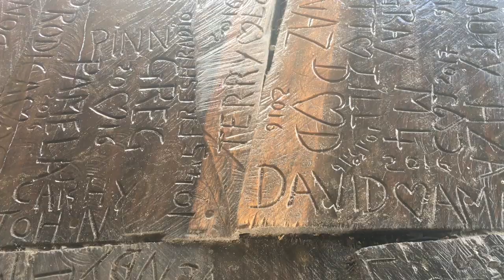MadJeff travels to Jamaica - Negril/Treasure Beach/Kingston/Trench Town/Bob Marley/Pelican Island.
Come with me to the most exciting areas of the beautiful Caribbean island of Jamaica.
Experience with me, via my comedyvideos, the real local Jamaica and visit such places as Trench Town and Tuff Gong Studios in Kingston, Negril and the Black River. We can dance in the bars and in the streets to the sweet reggae music!